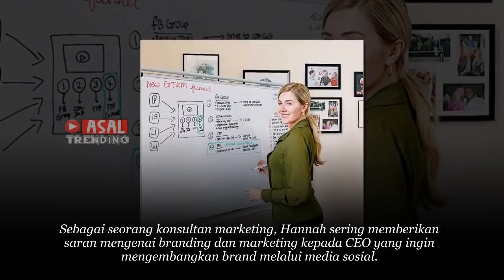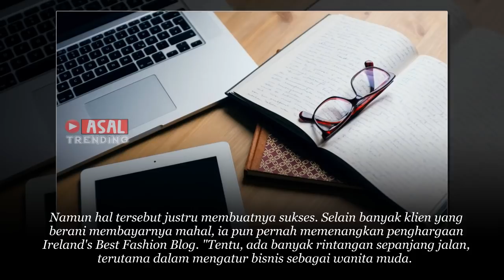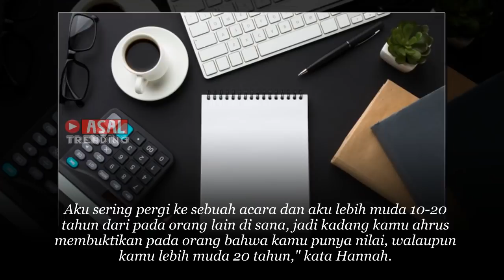Dulu Ia Tak Lulus SMA, Wanita Muda Ini, Kini Berpenghasilan Rp 1,2 Miliar Sehari